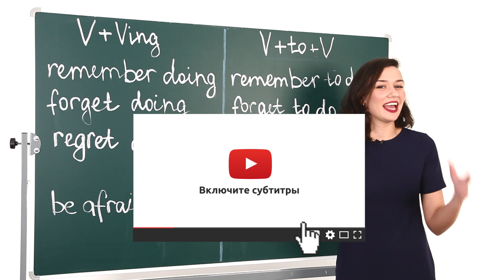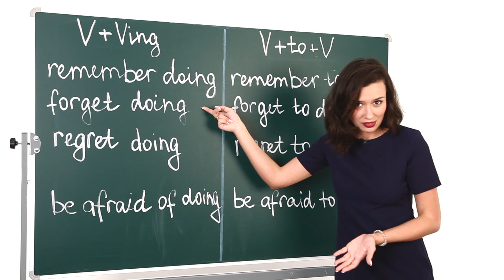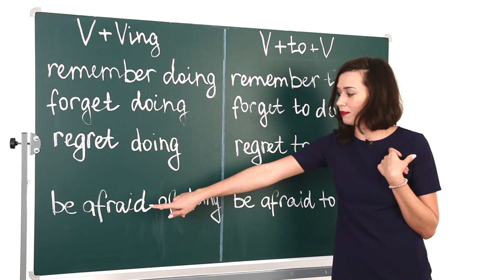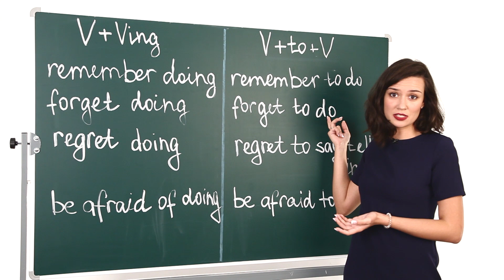Грамматика со смыслом: инфинитив или форма -ING? Часть 1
Инфинитив и форма –ing – непростая для понимания и запоминания тема. Ведь в русском языке, когда мы встречаем два глагола подряд, то второй используется в неопределенной форме: я люблю (что делать?) читать. В английском же языке второй глагол может быть как в инфинитиве, так и иметь форму –ing. О тех глаголах, значения которых меняются в зависимости от выбранной после них формы, расскажет Анастасия.
Учите английский с Puzzle English!